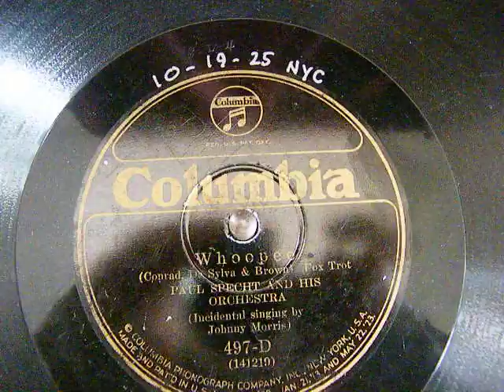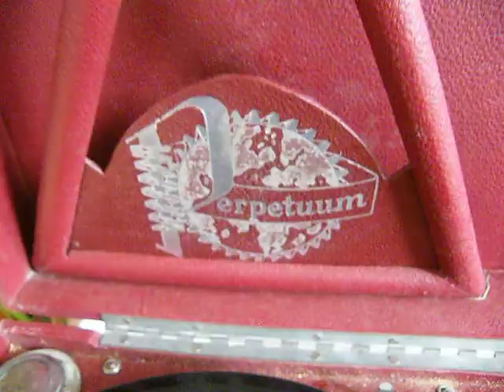WHOOPEE - PAUL SPECHT - JOHNNY MORRIS - COLUMBIA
10-19-25 NYC
Foxtrot
( Conrad , De Sylva & Brown )